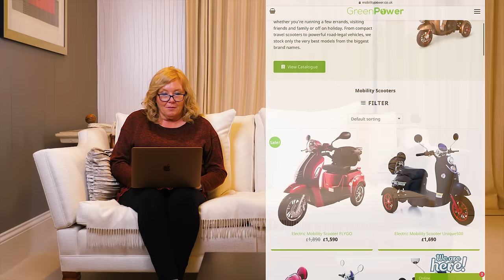Green Power Brand Video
Green Power Mobility Solutions
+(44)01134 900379